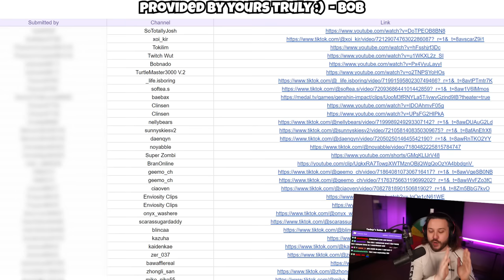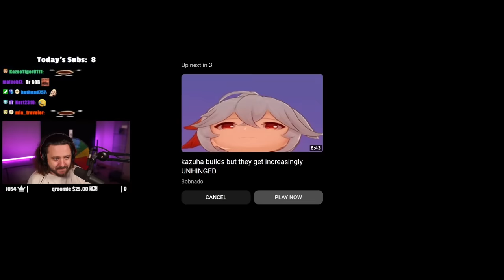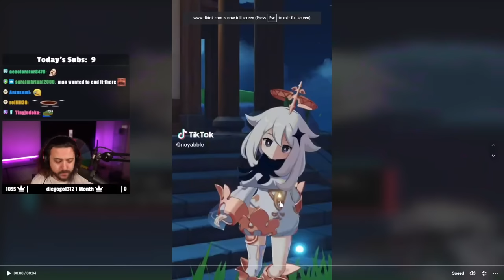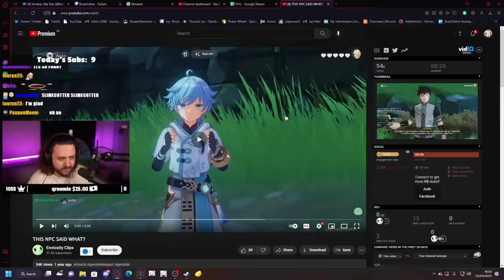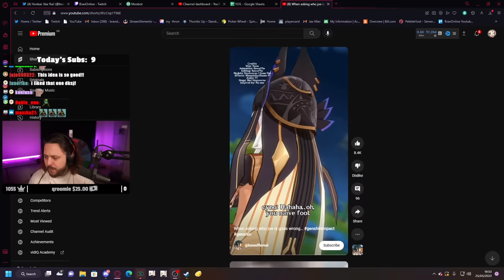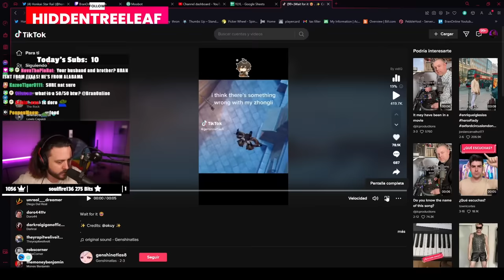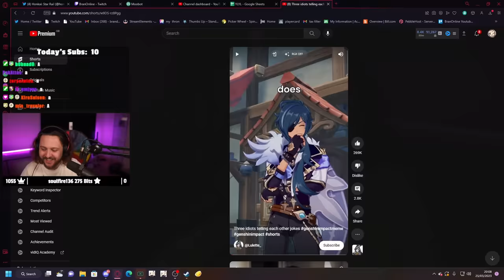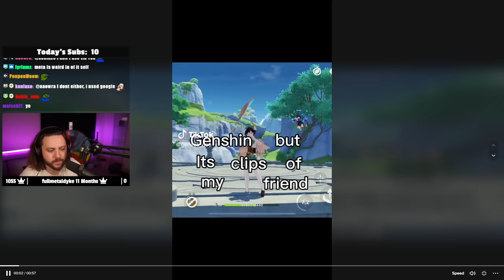I Watched Your FUNNIEST Genshin Impact Videos... #1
Did you laugh? Genshin DOES have funny videos!

▼▼EXPAND ME▼▼